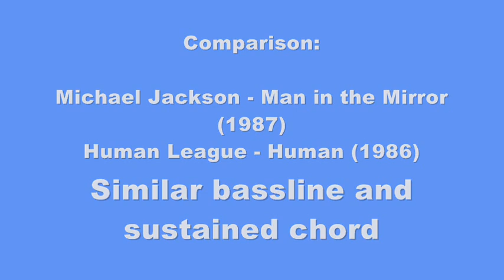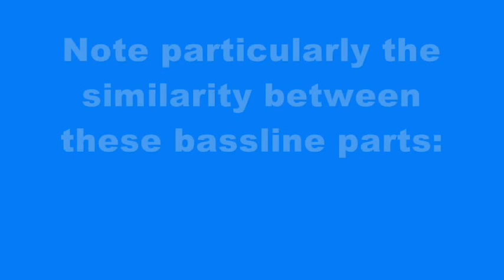Song Comparisons - Michael Jackson - Man in the Mirror & Human League - Human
These two songs definitely have a similar sound and a similar bassline.

Man in the Mirror is by Michael Jackson and was recorded in May 1987 and produced by Quincy Jones.

Human is by The Human League and was recorded in February 1986 and produced by Jimmy Jam & Terry Lewis.

I cannot say if Michael Jackson was influenced by The Human League/Jam & Lewis or not but the similarities between the songs are clear. Jimmy Jam and Terry Lewis did work with Michael Jackson in the 1990s and they produced many records for his sister Janet Jackson from 1986 onwards.

==Please note that included in this video are the instrumental versions of Man in the Mirror and Human==